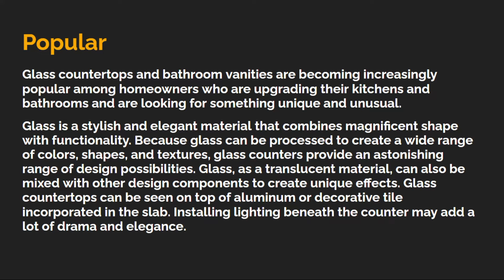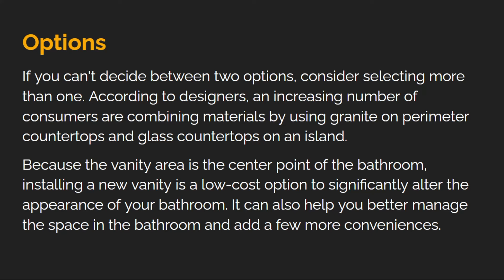Kitchen Renovation Edmonton - Glass Countertops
0:00 Glass Countertops Edmonton
0:05 Glass Countertops
0:20 Popular
0:35 Little Upkeep
0:50 Variety Of Applications
1:05 Options

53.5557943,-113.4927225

Glass Countertops
If you’re looking for a truly unique option that will impress your friends and neighbors like nothing else, glass countertops are it. These countertops are a truly premium option and even allow for embeddable LED lighting. They are also surprisingly sturdy and are designed to not chip or crack with normal use.
Popular
Glass countertops and bathroom vanities are becoming increasingly popular among homeowners who are upgrading their kitchens and bathrooms and are looking for something unique and unusual.
Glass is a stylish and elegant material that combines magnificent shape with functionality. Because glass can be processed to create a wide range of colors, shapes, and textures, glass counters provide an astonishing range of design possibilities. Glass, as a translucent material, can also be mixed with other design components to create unique effects. Glass countertops can be seen on top of aluminum or decorative tile incorporated in the slab. Installing lighting beneath the counter may add a lot of drama and elegance.
Little Upkeep
Because glass is non-porous, it is an excellent tabletop material. Glass countertops require very little upkeep, are incredibly sanitary, and are extremely simple to clean. Glass countertops in the kitchen, as an extra plus, can withstand high temperatures without cracking or scorching.
This sort of countertop may also be mounted in a variety of various ways, giving a unique aesthetic effect and opening up even more design options. An island with a glass riser may be converted into an attractive café corner and an exquisite focal point for the kitchen in an instant.
Variety Of Applications
Glass counters are frequently regarded as beautiful sculpted glass that is used in a variety of applications for both the kitchen and the bath. Glass can be colored or transparent, textured or polished, and comes in a variety of patterns. The ultimate effect is an impressively high-end appearance for around the same price as a granite countertop.
With so many countertop materials and options available, it's easy to become overwhelmed. To name a few, there's granite, acid-washed concrete, ceramic tile, solid surfaces, wood, and laminates.
Options
If you can't decide between two options, consider selecting more than one. According to designers, an increasing number of consumers are combining materials by using granite on perimeter countertops and glass countertops on an island.
Because the vanity area is the center point of the bathroom, installing a new vanity is a low-cost option to significantly alter the appearance of your bathroom. It can also help you better manage the space in the bathroom and add a few more conveniences.

We specialize at renovating complete homes in the Edmonton area: Co-ops, condos, townhomes, and townhouses and brownstones. From apartment renovation design to full completion, we take care of everything. The more involved and complex the project, the more our Renovation team advantage becomes apparent. During the process, you get peace of mind. At the end of the process, you get the satisfaction of the home of your dreams.
Schedule no-obligation home consultation. Meet our experienced team of designers, consultants, project managers, contractors and field crew. You’ll come away knowing you’ve met people who care about your project and will do it right.
View our photos to see ingenious ways to make “small” feel bigger…and designs that take luxury to a whole new level…all from leading national and international companies
We believe honesty, respect, and integrity should be at the core of all we do. We have  grown to become one of the most-trusted choices for renovating and remodeling services. We use cutting-edge technology to get you beautiful 3D renderings, so you can get an idea of what your interior will look like before we even start the work.
From our team of expert designers to our high-quality craftsmanship, you can be sure you’re getting top-tier service from beginning to end. After all, your home is your castle, and you can be certain we’ll treat your castle with respect and give it the attention, dedication, and high-quality work it deserves.

0:00 Glass Countertops Edmonton
0:05 Glass Countertops
0:20 Popular
0:35 Little Upkeep
0:50 Variety Of Applications
1:05 Options

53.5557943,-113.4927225